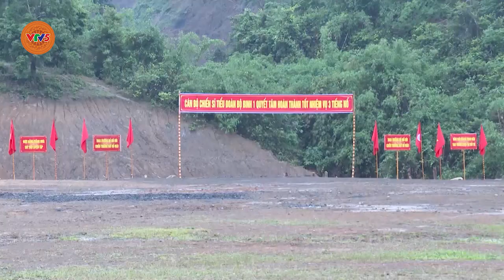[TIẾNG THÁI] XÂY DỰNG LỰC LƯỢNG VŨ TRANG VỮNG MẠNH TOÀN DIỆN | VTV5